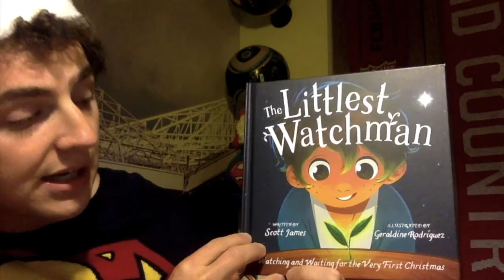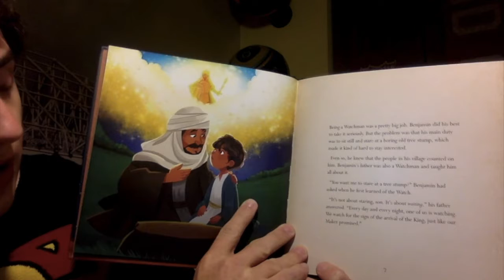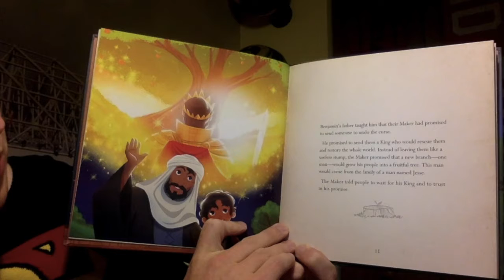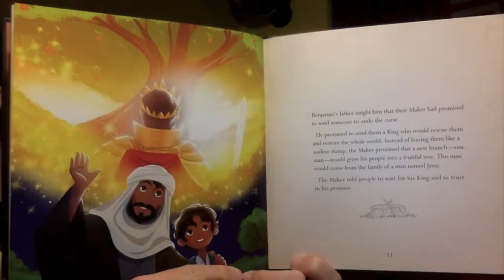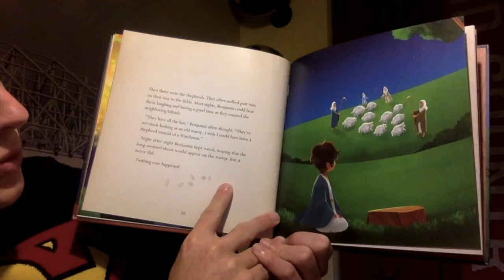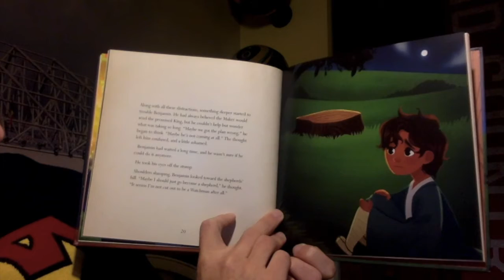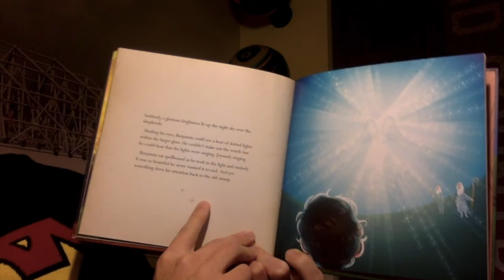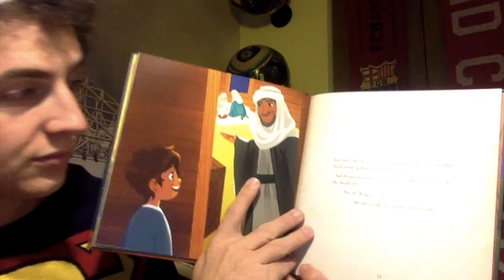Sunday School 12/20/20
This is the Sunday Message of Union Evangelical Lutheran Church located in Schnecksville, PA.  Each week a different video will be added for those who could not attend or would like to hear it again.  Please share this link with someone you know that may need some words of inspiration.  for more information.